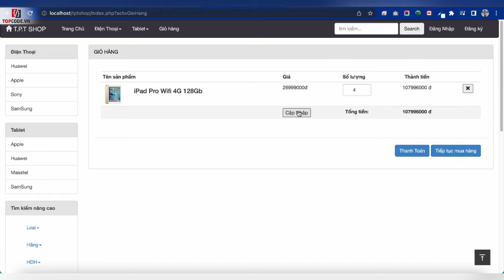Mã code 45682. Web bán điện thoại | Topcode.vn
Đầy đẩy chức năng như:
Đăng ký, đăng nhập
Chức năng giỏ hàng, mua hàng, đơn hàng.
Chức năng trang quản trị, quản lý thành viên, quản lý sản phẩm, quản lý đơn hàng, thay đổi thông tin tài khoản
Các chức năng liên quan đến sản phẩm: tìm kiếm, sắp xếp, lọc...
Chức năng lọc sản phẩm, thống kê sản phẩm…